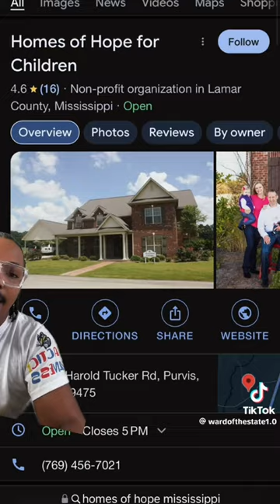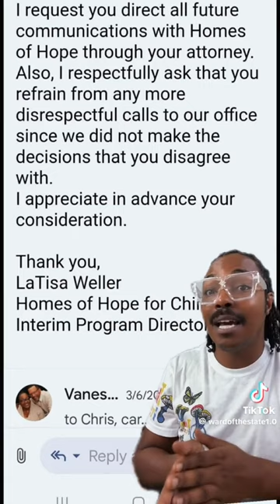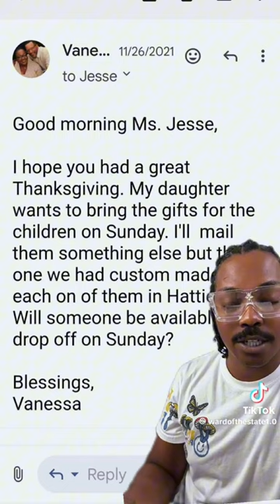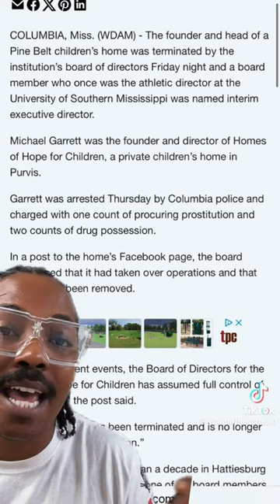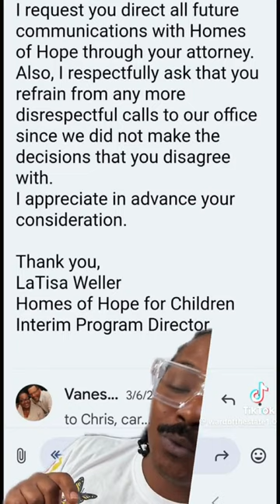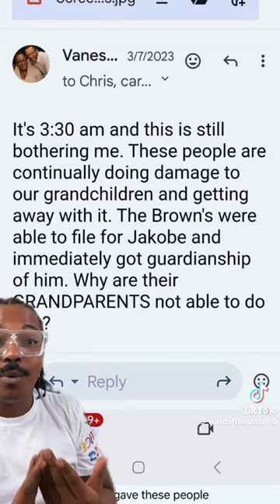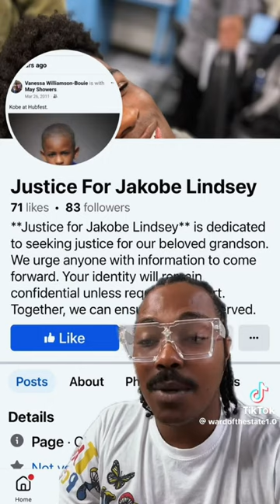FBA | Local & World News PT2 | Will The Strike Have Lasting Affect's?!